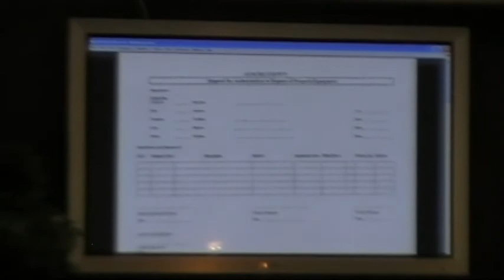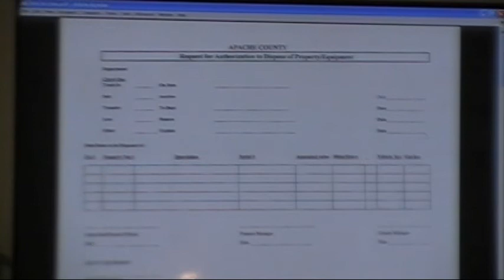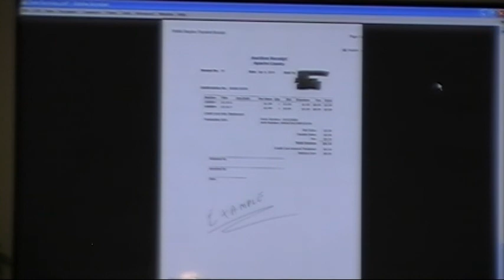April 15, 2014: Apache County Board of Supervisors Meeting- Part Five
Part Five of the Apache County Board of Supervisors meeting held on April 15, 2014 in St. Johns, Arizona.